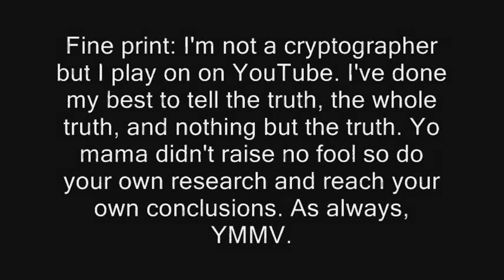simple key techniques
Passwords, salts, nonces, and other crypto suggestions. Using an unspent dollar bill's serial number for key lengthening or as a shared key tool.